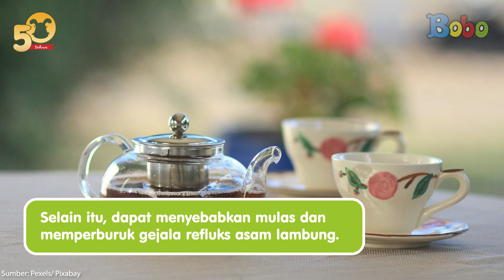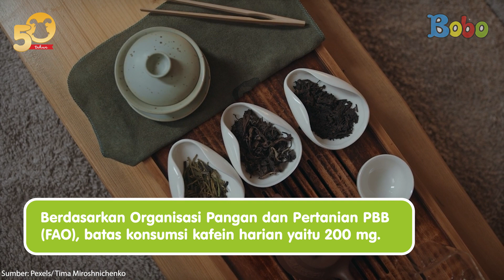Efek Minum Teh Berlebihan Bagi Kesehatan - Fakta Menarik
Edisi Koleksi Cergam Bobo dalam rangka 50 tahun Majalah Bobo kembali hadir. Kali ini lebih spesial dan bertabur hadiah senilai jutaan rupiah. Segera dapatkan melalui e-commerce dengan link di bawah ini:

Atau bisa juga didapatkan melalui Sirkulasi Kompas Gramedia, Toko Gramedia, Gramedia.com, atau Agen Kompas Gramedia yang ada di kotamu.

PO dibuka sampai tanggal 11 Maret 2024.

Teh merupakan salah satu minuman yang biasa diseduh sore maupun malam hari. Benarkah teh dapat mengakibatkan susah tidur? Cari tahu jawabannya, yuk!